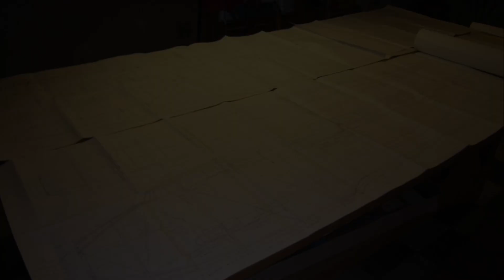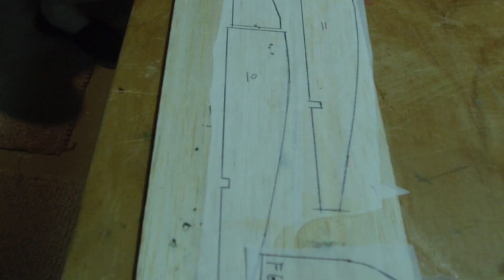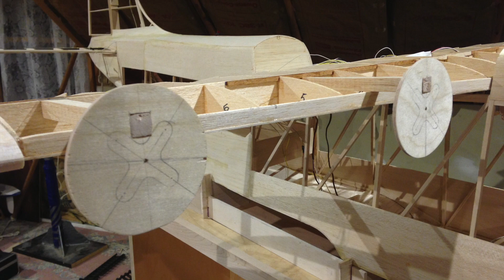Building the RC Short Solent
Building the 100"/2.54m Short Solent Electric Flying Boat. Designed by Ivan Pettigrew. Powered by 4 electric brushless outrunner motors, 3s 9000mah Lipo. Flying weight of 9.2 lbs/147oz/4.17kg.

0:00 - Intro
0:38 - 1: Build has begun
1:47 - 2: Phase 2 Begins
5:17 - 2.5:Covering
6:59 - 3: First Flight
7:30 - 4: Motor Replacement
8:24 - 5: Major Overhaul
9:25 - 6: Completed!